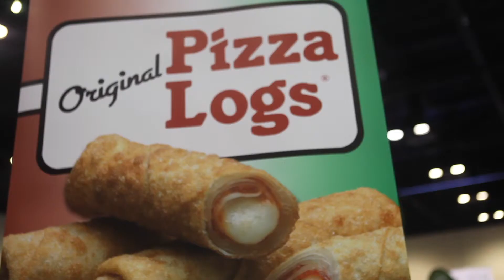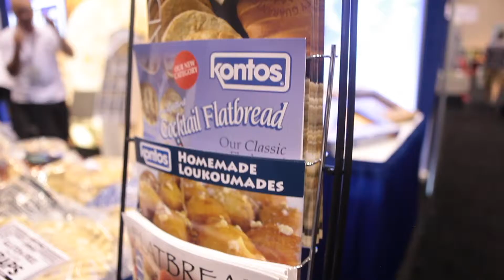Florida Exhibitor Testimonials 2019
The Florida Restaurant & Lodging Show where you will find foodservice professionals ready to buy